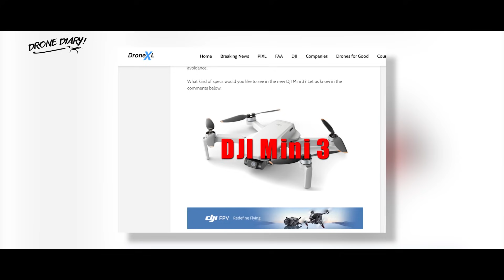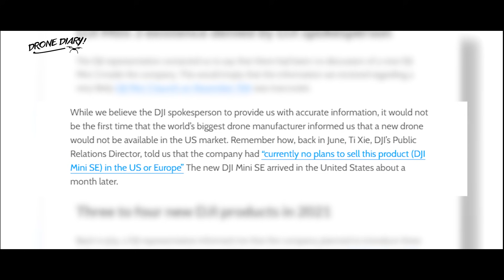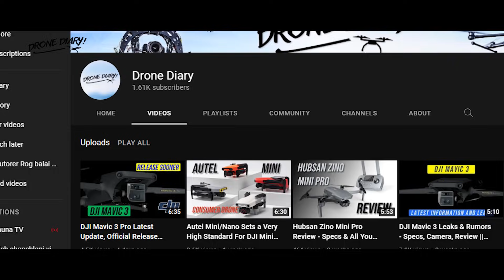DJI Mini 3 Latest Updates - Latest DJI Rumors, Specs, Leaks || Drone Diary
This video is the details discussion on the DJI mini 3 latest updates, its rumors, specs and leaks. This video will show you the DJI mini 3 drone complete specs and its authentic leaks.

DJI Mini 3 is expected to be released soon since there is increasing competition in the under 250g sector, but how soon will that be and what might the new Mini 3 have in terms of specs?

The DJI Mini 3 release date will be August or September 2021, if DJI wants to catch up with competition, and if not, it will probably be in November of 2021.

The cost of the drone is going to be highly dependent on the new specs and features it has.

It’s hard to include much more technology in the already existing drone, but I do see the Mini 3 or 2s being $50-$100 more expensive.

So considering the DJI Mini 2 costs now $449, the price of the DJI Mini 3 will be $499 for the basic package.